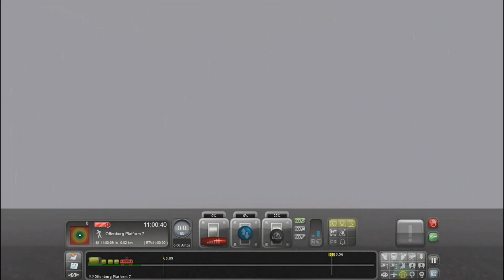Driving in Stormy Weather | Train Simulator.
In this video, I am driving a German train in stormy weather. I hope you enjoy the video.

I am sorry, I forgot the name of the train. I hope you are all able to forgive me on this mistake.